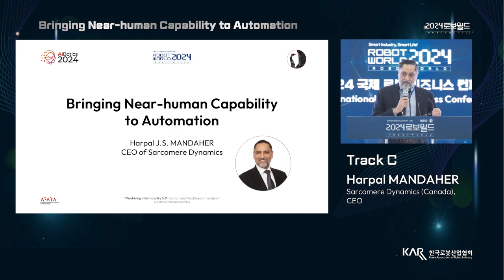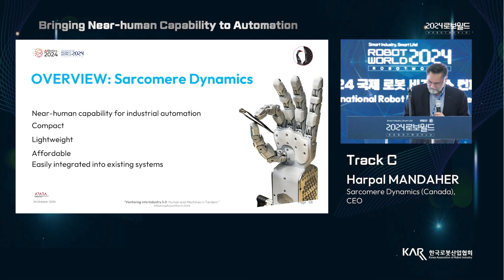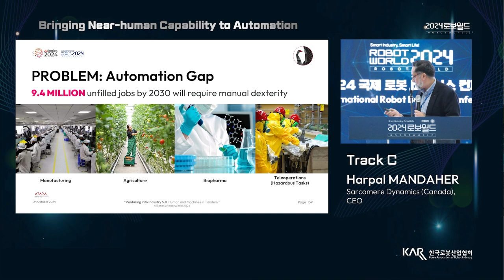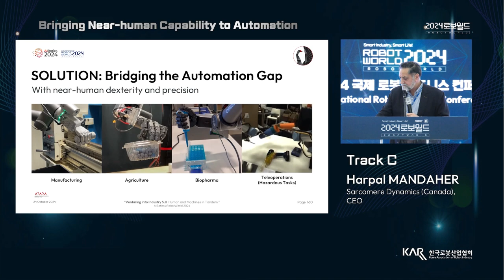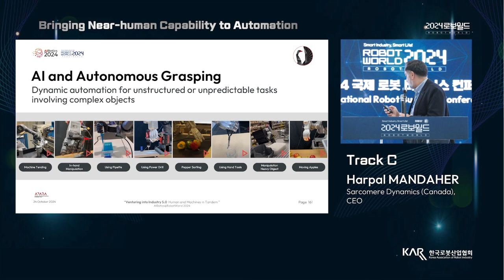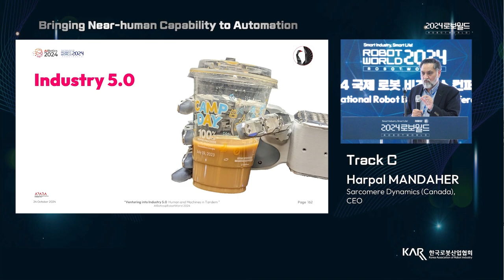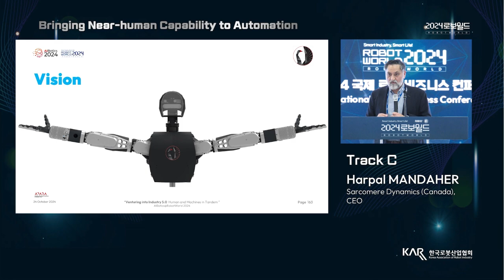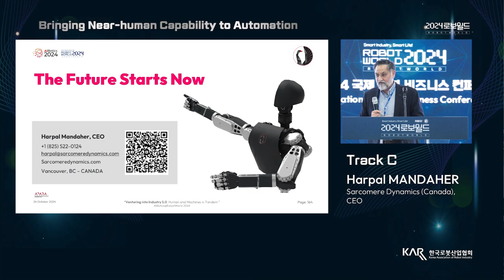AIBotics 2024 @ RobotWorld (Part 6:9)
AIBotics 2024 at Robot World
Smart Industry, Smart Life!
23–26 October 2024, KINTEX, South Korea